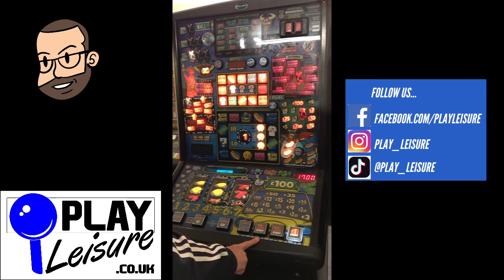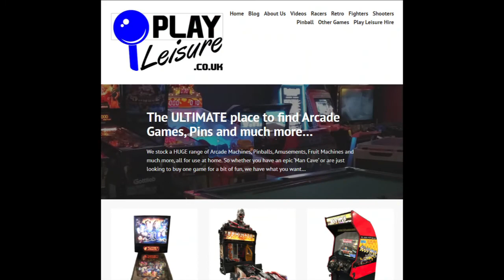Phil Plays... The Moo York Moo York Fruit Machine!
Our resident Fruit Machine Expert Phil spends a bit of time playing the puntastic Moo York Moo York Fruit Machine in real play mode, enjoy!

Remember, we stock hundreds of Fruit Machines and all of our machines are fully serviced and include warranty.